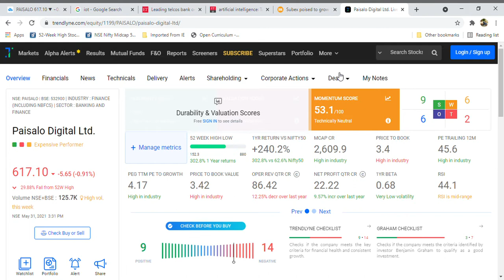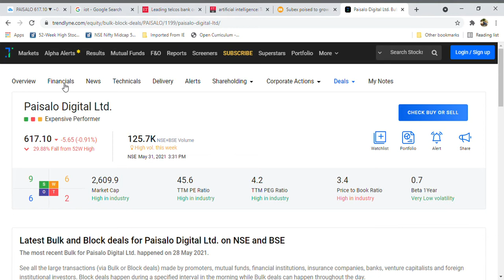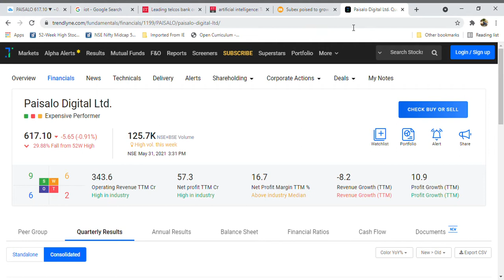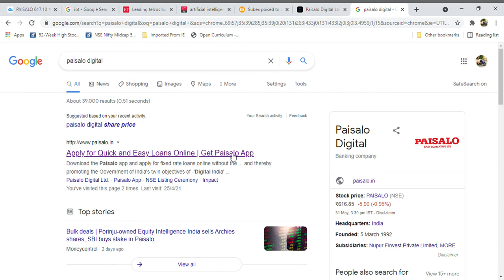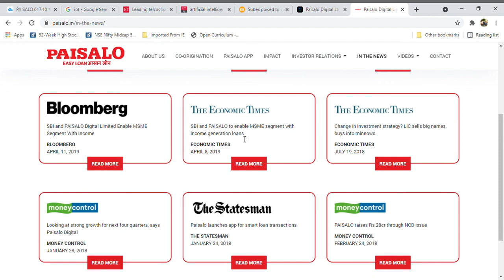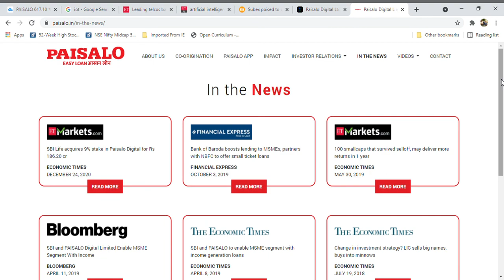Paisalo Digital Latest News